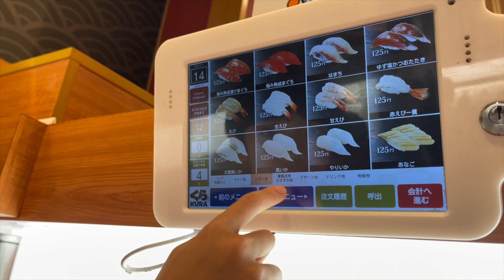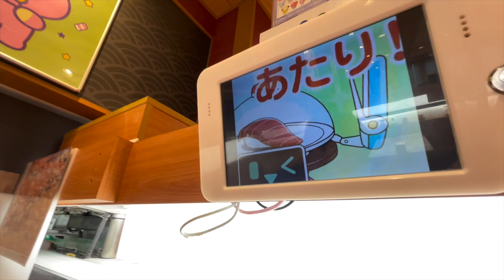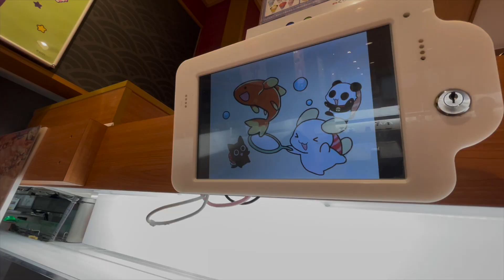Mr Dan in Osaka Surprising Arashi and HBD Jason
Surprising Arashi and HBD Jason